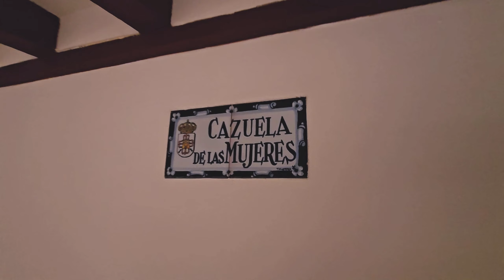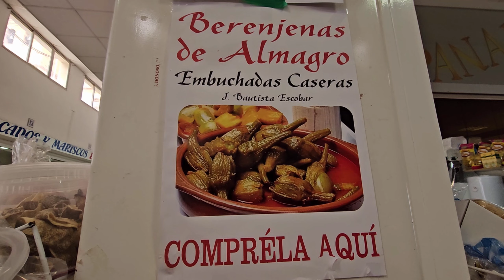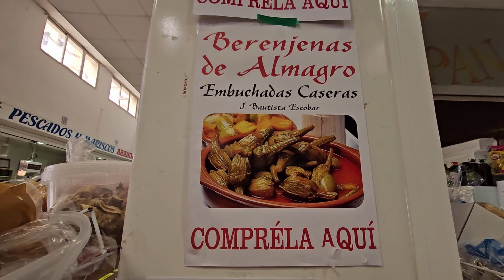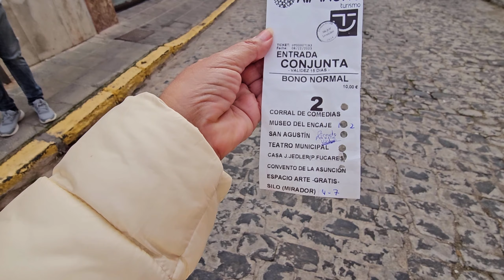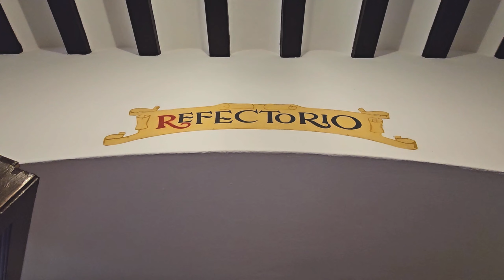128.🛑 CIUDAD REAL, SPAIN ‼️Travel Guide‼️ Dónde aparcar la AUTOCARAVANA 👉 Qué ver en ALMAGRO tour 🕺💃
Si vas a visitar Almagro, éste es tu vídeo:
👉 Plaza Mayor de Almagro
👉 Teatro Municipal
👉 Iglesia de San Agustín
👉 Plaza de Toros
👉 Casa Palacio de Juan Hédler
👉 Convento de la Asunción de Calatrava
👉 El Silo
👉 Corral de las Comedias
👉 El Museo del Encaje de Bolillos
👉 El Mercado Municipal
👉 Iglesia de San Bartolomé
👉 Parador Nacional de Almagro
👉 Ermita de San Juan
👉 Portal de Belén de Almagro